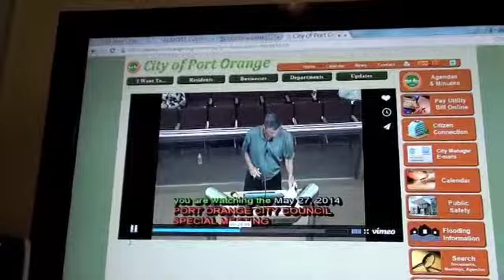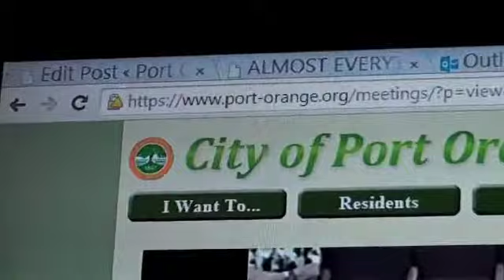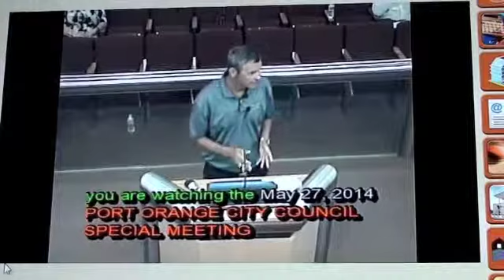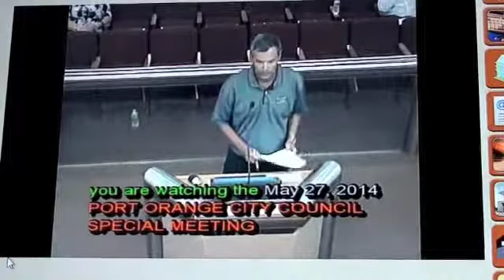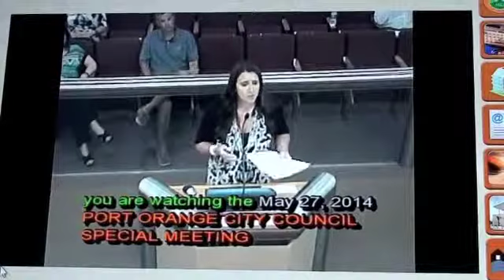5 27 14 pt 3 p o council meeting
discussion on when citizens should be notified that there may be a zoning change in their neighborhood.